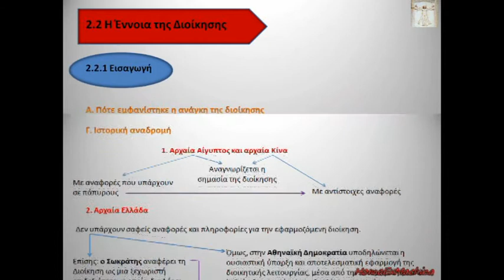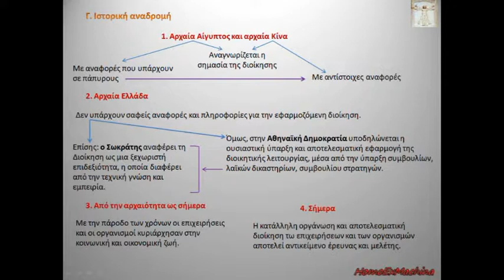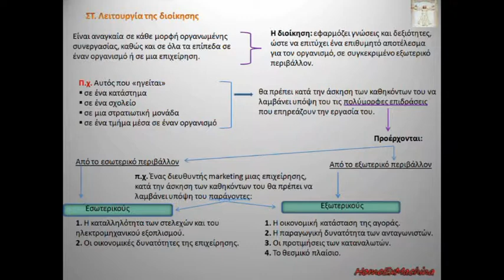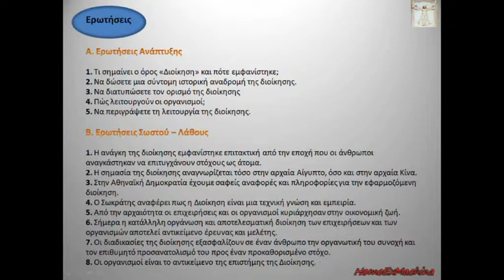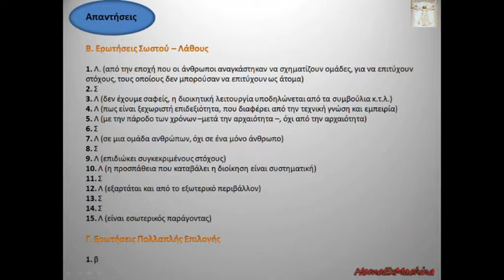Μαθήματα ΑΟΔΕ Γ' ΕΠΑΛ - Κεφάλαιο 2: 2.2 Η Έννοια της Διοίκησης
00: 00 - 00:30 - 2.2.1 Εισαγωγή, σελ.1
00: 30 - 01:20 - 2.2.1 Εισαγωγή, σελ.2
01: 20 - 02:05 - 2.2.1 Εισαγωγή, σελ.3
02: 05 - 02:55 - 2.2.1 Εισαγωγή, σελ.4
02:55 - 03:55 - Ερωτήσεις Ανάπτυξης & Σωστού - Λάθους
03:55 - 05:00 - Ερωτήσεις Σωστού - Λάθους & Πολλαπλής  Επιλογής
05:00 - 05:30 - Απαντήσεις